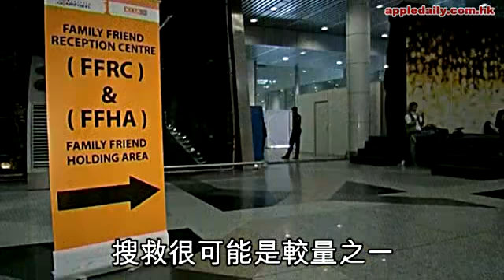08032014_ma_05v1NEW_w.mp4